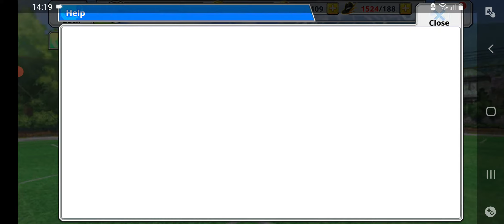Yeniden geldiler!! Captain Tsubasa zero